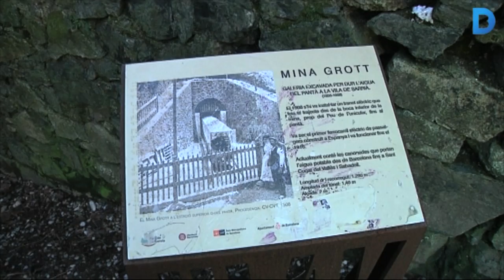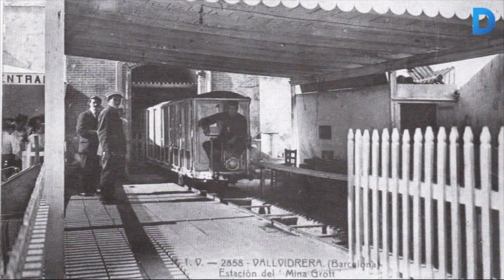Un passeig per la història del pantà de Vallvidrera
La serra de Collserola amaga un munt de racons amb un valor natural molt important. El pantà de Vallvidrera n’és un exemple. Es va construir a mitjans del segle XIX per abastir d’aigua la Vila de Sarrià on arribava a través d’un túnel de 1400 metres anomenat la Mina Grott. Més informació